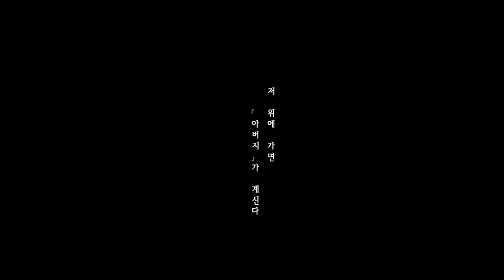[NS] Xenoblade Chronicles 2 Chapter 5 Part 3